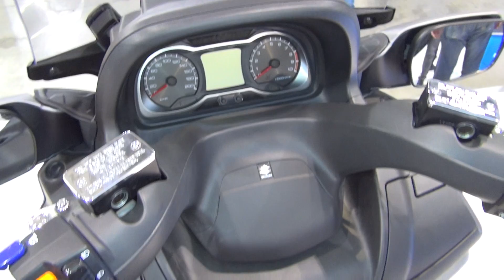Suzuki Burgman 650 Executive (2017) Exterior and Interior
2017 Suzuki Burgman 650 Executive motorcycle seen from outside and inside. The motorbike is with liquid cooled, two-cylinder, 4-stroke, 638 ccm engine. Max power 40.5 kW (55 hp) at 7000 rpm. Max torque 62 Nm at 5000 rpm. Weight in working order 277 kg. Shown color is Black Matt. Chromed front. Chrome covers of brake fluid tray. Set of black side deflectors with Burgman logo. Top box 47 liters. Plate top box. Colored trunk lid. Cushoned backrest. Bag tunnel. Set of hooks on the passenger handles.